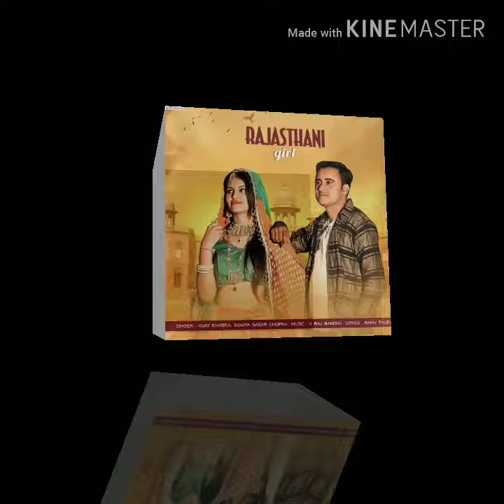Rajasthani girl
Rajasthani girl _song

Singers _ vijay Ghaman ,chabra, soniya

Music_V raj bandu

Lyrics_ Ramu tuteya